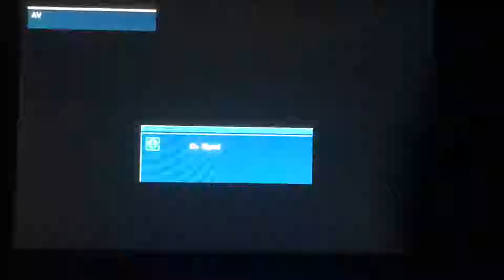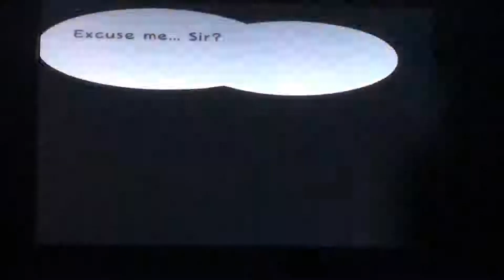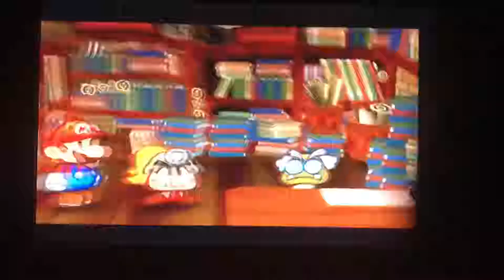Paper Mario the Thousand year door part 1: taking sass from everyone.